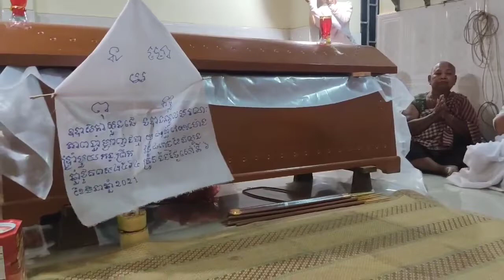ព្រះសង្ឃស្មូតនៅពេលមានកម្មវិធីបុណ្យ សពម្តងកាល វត្តបារាយណ៍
🌷🌷🌷🌷🌷សូមអនុមោទនា!!!🌷🌷🌷🌷🌷
ការងារមានប្រយោជន៍គួរខំធ្វើ វិជ្ជាចេះស្ទើរគួរខំបំពេញ អកុសលមាននៅក្នុងខ្លួនគួរលះចេញ ជំនួញមានចំណេញគួរខំជួញ។
សូមគោរពបងប្អូនអ្នកគាំទ្រ ព្រះពុទ្ធ ព្រះធម៌ ព្រះសង្ឃ ទាំងអស់គ្នាឲ្យជួបប្រទះតែសំណាងល្អគ្រប់ពេលវេលា សុខភាពល្អ សប្បាយរីករាយ ជោគជ័យ ជ័យជំនះ សុខសុភមង្គល ក្តីស្រលាញ់ អធិរាជគំនិត និង សុវត្ថិភាពគ្រប់ទិវារាត្រីជានិរន្តរ៍។ សូមជូនពរទាំងឡាយ ៤ ប្រការ គឺ អាយុ វណ្ណ: សុខ ពល: កុំបីឃ្លាងឃ្លាតឡើយ ។
✅សូមឲ្យព្រះពុទ្ធសាសនារុងរឿងចម្រើនយូរអង្វែងរហូតជានិរន្តរ៍
✅ការស្តាប់ព្រះធម៍ដោយល្អរមែនបាននូវប្រទីបគឺ បញ្ញា
✅សូមអរគុណសម្រាប់ការគាំទ្រនូវឆានែលព្រះធម៌នេះ!